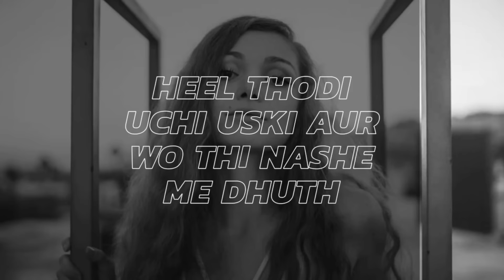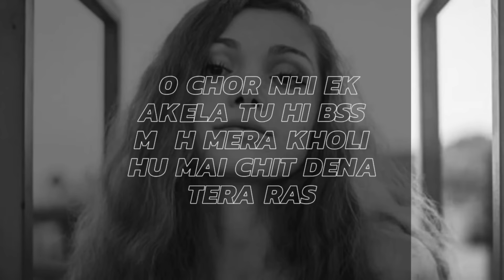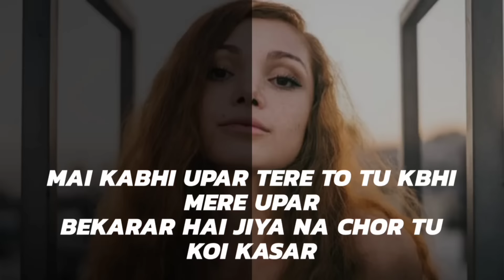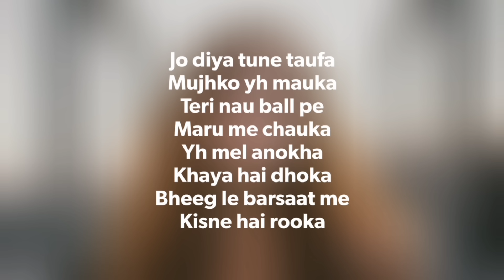Ladki Harami (Gaali Rap) || SCKinG || Latest Hit Song Of 2021 || Girlfriend Song_Prod By Tune Seeker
Gaali Rap Song Ladki Harami By SCKinG Hindi Rap Song

ARTIST: SHUBHAM CHOUREY KING
SINGER AND RAPPER SCKING
RAP LYRICS BY SCKING
COMPOSED AND ARRANGED BY SCKING

BEAT BY TUNE SEEKER

Shubham Chourey

All Rights of the song and video is reserved to Shubham Chourey (SCKinG).